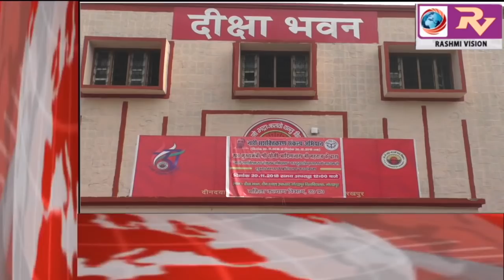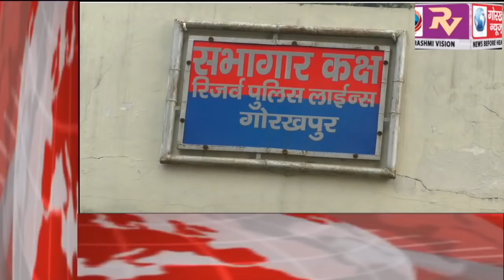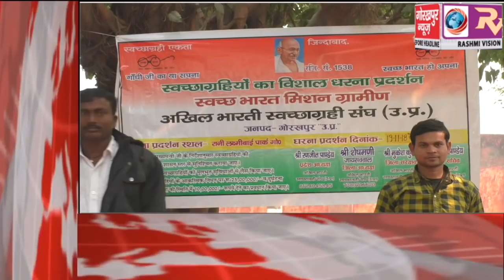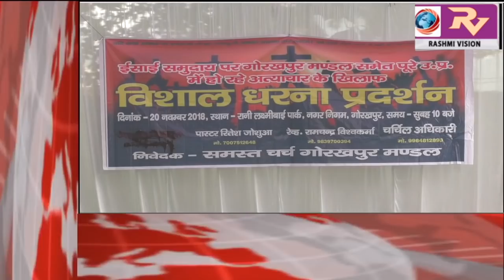GORAKHPUR NEWS Headline 20-11-2018